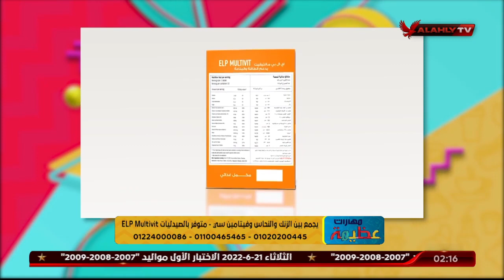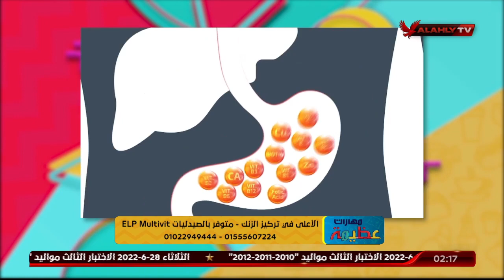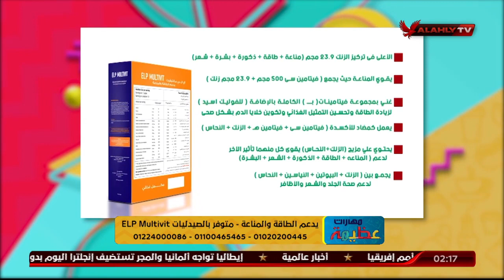د دينا توضح الأسباب التي تؤدي إلى ضعف الجهازالمناعي وأهم الفيتامينات التي تعزز من صحة جهازنا المناعي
د دينا أبو السعود توضح الأسباب التي تؤدي إلى ضعف الجهاز المناعي وأهم الفيتامينات التي تعزز من صحة جهازنا المناعي